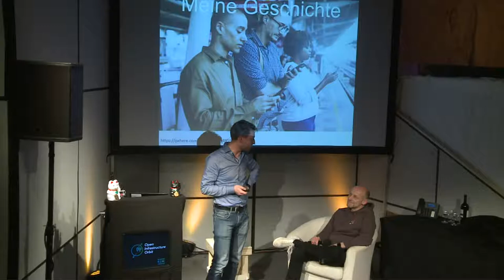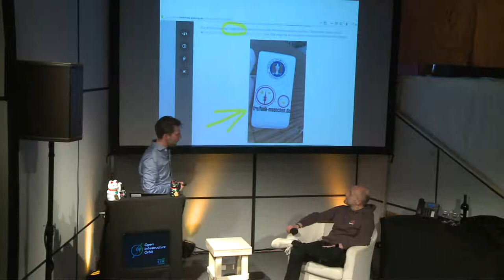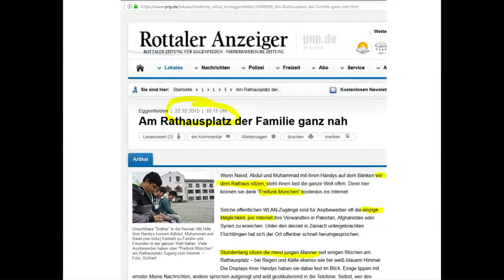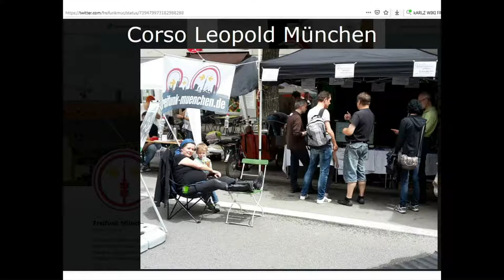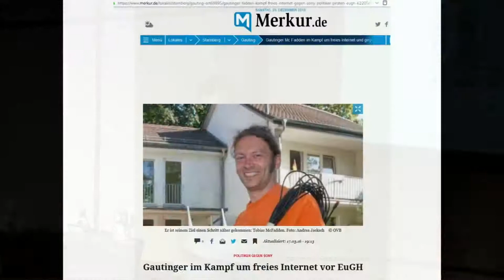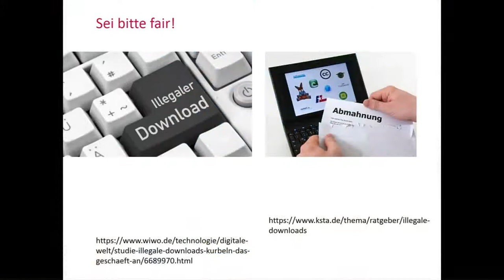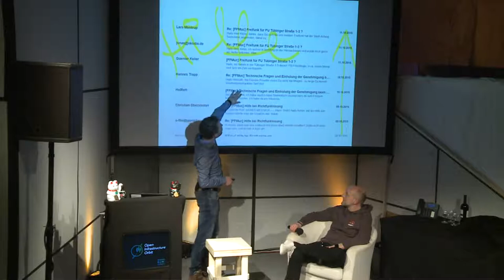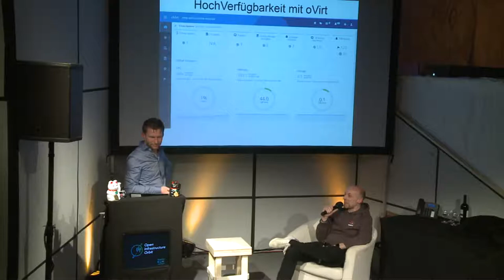10 Tops und Flops für den erfolgreichen Aufbau einer Community wie Freifunk München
1. Wir reden über die Größten Erfolge.2. Über die Durststrecken ... ohne Admins.3. Politik die mal will oder nicht in München und Bayern.4. NixOS ist genial aber kaum einer kann es.5. Segmentierung = Fluch oder Segen?6. Warum traut sich keiner an Babel?7. Virtualisierung Proxmox oder OpenNebula?Fragen.